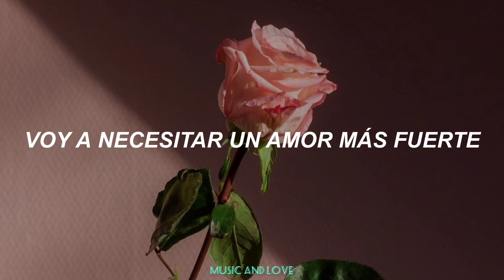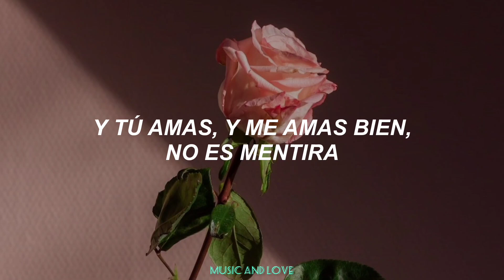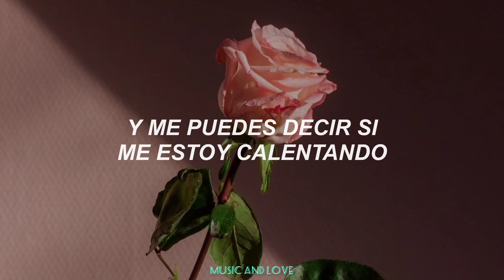Gwen Stefani - Baby Don't Lie (Sub. Español)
Gwen Stefani - Baby Don't Lie (Subtitulos en Español)
Gwen Stefani - Baby Don't Lie (Traducción en Español)
Gwen Stefani - Baby Don't Lie (Letra en español // Traducida)

 / gwenstefani